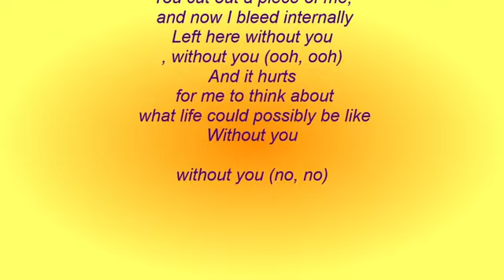BETTE AND TINA TLW WITHOUT YOU